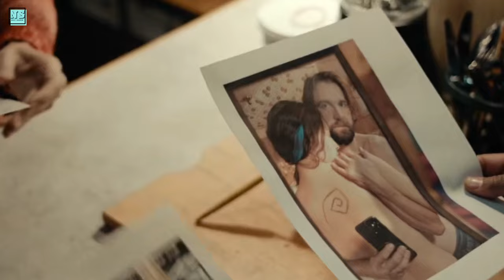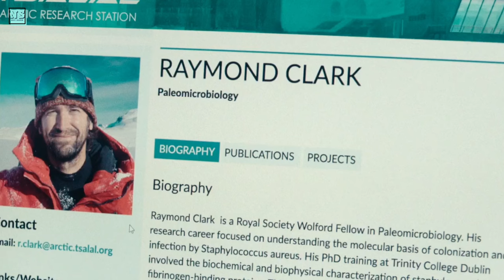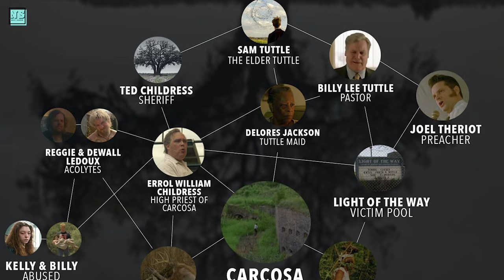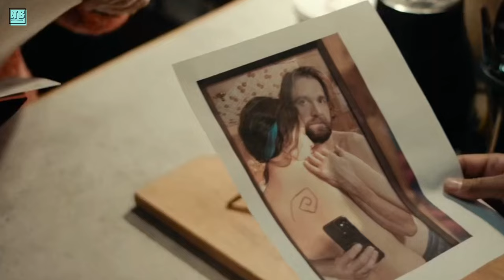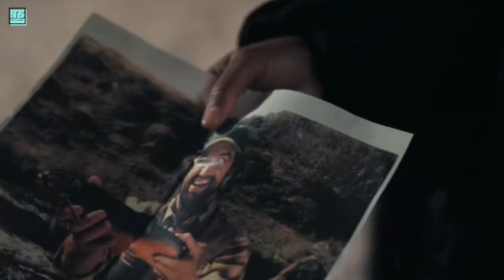True Detective: Night Country Episode 2: Travis Is Rust's Father!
In this video, I do a review and breakdown True Detective Season 4 Episode 2, where many connections to True Detective Season 1's villains, the Tuttle United and the lead character Rust Cohle were revealed.

Do you think Rust Cohle will show up in True Detective Night Country? Tell me your theories in the comments below!